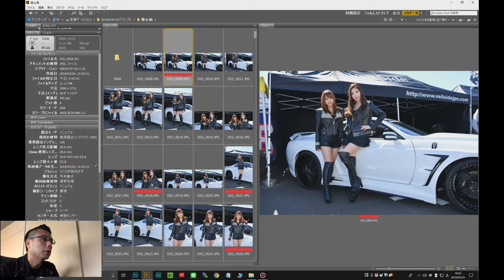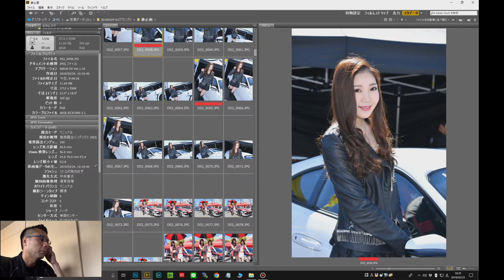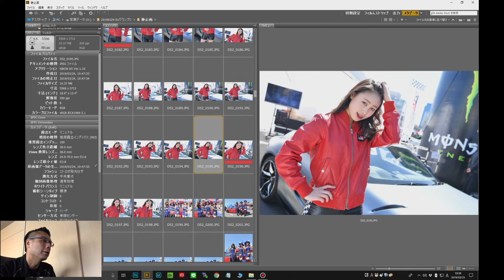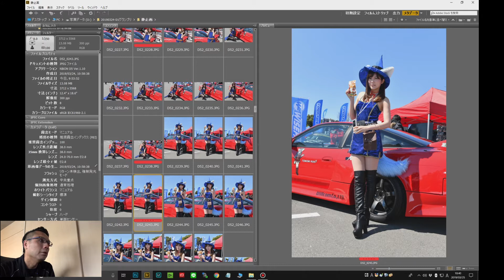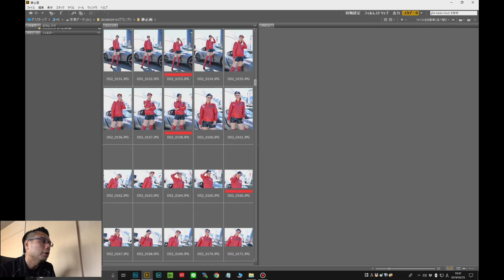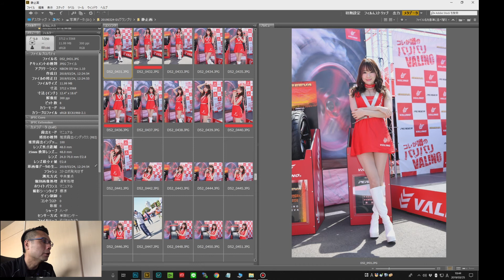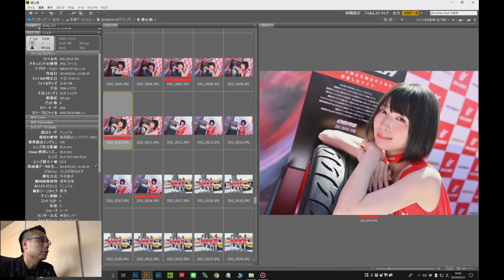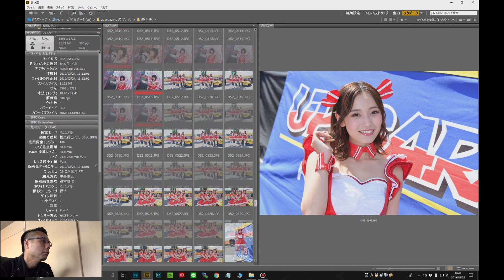#75【レースクイーン】D1GPレースクイーン画像選びのポイント＆裏話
2019年3月24日（日）、お台場で開催されたドリフトのイベント「D1グランプリ」に登場したレースクイーン、その画像選びのポイントと取材裏話です。

選んだ画像のギャラリーは下記「レースクイーン navi」でご覧頂けます。